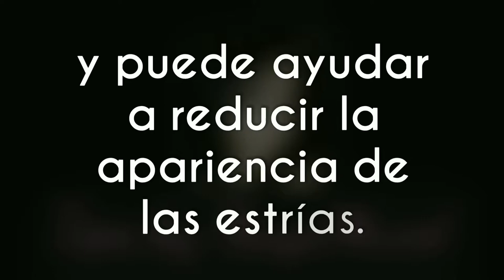Aceite de linaza para eliminar las Estrías